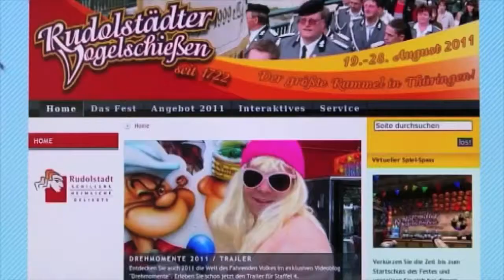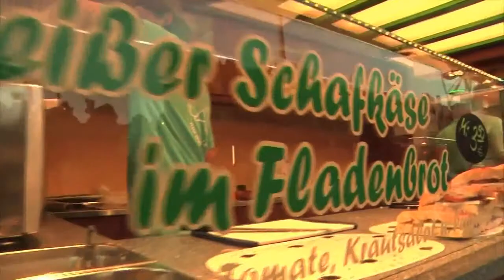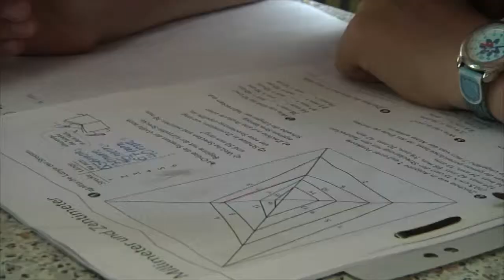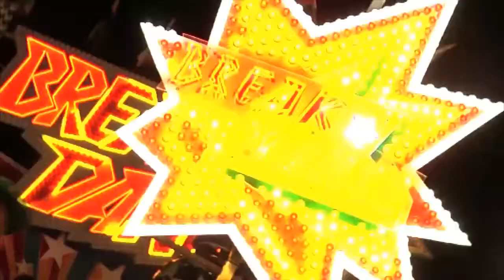Drehmomente 2011 / Rückblick - Vogelschießen Rudolstadt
Schauen Sie mit uns zurück auf das 289. Rudolstädter Vogelschießen. Erleben Sie 10 Tage buntes Treiben im Schnelldurchlauf. Ein kompakter Überblick über den größten Rummel Thüringens.